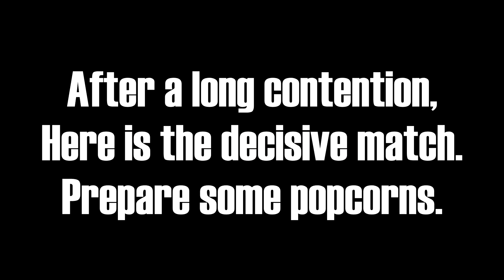{RAINBOW SIX SIEGE} #11 - SPECIAL WIN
Come state? Ho deciso, così per aprire una pagina StreamLabs, di aprire una pagina di donazioni... NON sentitevi obbligati a donare, non cerco soldi, NON voglio mettervi in difficoltà; è una pagina fatta per chi si sente di donare, liberamente. ecco il

HEY TU! Benvenuto in un nuovo video di ercapoalex! Spero tu ti possa divertire e possa apprezzare questo video ^^
La base musicale DELLA MIA INTRO è stata INTERAMENTE creata da DJ L3MM1NG, mio carissimo amico, che si diletta nella creazione di musica, e altro. Mi raccomando, seguitelo, o vi faccio soffocare col cuscino di winnie pooh. Ecco i suoi link:

Seguitelo, e ditemi che ne pensate :D